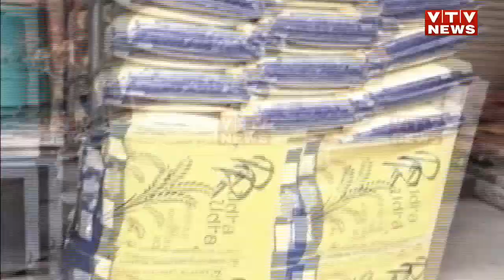મોજશોખ નહીં પણ હવે પેટ ભરવા ચૂકવવો પડશે GST, મોંઘવારીનો ધોધમાર વરસાદ | VTV Gujarati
મોજશોખ નહીં પણ હવે પેટ ભરવા ચૂકવવો પડશે GST, મોંઘવારીનો ધોધમાર વરસાદ
 | VTV Gujarati